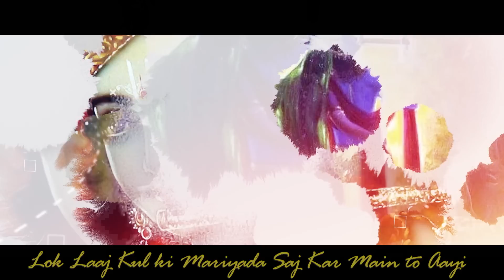ओ कान्हा अब तो मुरली की मधुर सुना दो तान - O KANHA AB TO MURLI KI MADHUR SUNA DO TAAN VIDHI SHARMA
► Song: O Kanha ab To Murli Ki
► Singer: Vidhi Sharma
► Recording Studio: Smart Digital ( 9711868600 / 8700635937 )
► Video, Concept & Direction By: Ishan Narrang
► Production Head: Ishan Narrang
► Producer: Rajender Narang ( Vicky Narang )
► Copyright: Supertone Digital